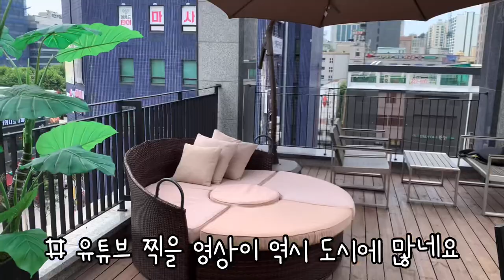VLOG 여름 먹방 여행 수원 (연비)